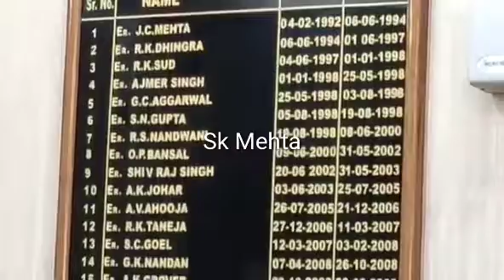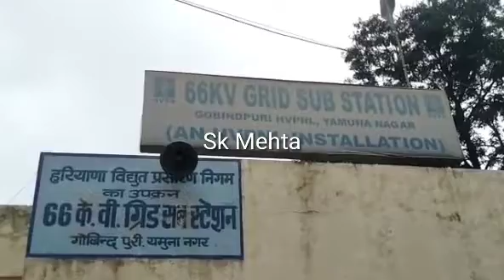तीन एक्सईएन सहित आठ पर 50 करोड़ के फर्जीवाड़ा का आरोप, दो गिरफ्तार,एक कोर्ट की शरण मे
हरियाणा बिजली वितरण निगम में 50 करोड़ के फर्जीवाड़ा मे एक और एक्सईएन कुलवंत सिंह को गिरफ्तार कर लिया गया है

ऑडिट रिपोर्ट मे अभी तक 50 करोड़ का फर्जीवाड़ा  पता चला है।जैसे-जैसे आडिट चल रहा है। फर्जीवाड़े की रकम बढ़ती जा रही है।  इस दौरान तैनात रहे एक्सईएन से लेकर कई अधिकारियो  की इसमें मिलीभगत मिली है। इस मामले में एक कार्यकारी अभियंता कि पहले ही गिरफ्तारी हो चुकी है जबकि कुलवंत सिंह नामक कार्यकारी अभियंता को आज गिरफ्तार करके पानीपत पुलिस अपने साथ ले गई। इसके अलावा इसी अवधि में कार्यरत रहे एक और कार्यकारी अभियंता जो सेवानिवृत्त हो चुके हैं अपनी अग्रिम जमानत का प्रयास कर रहे हैं।

 बिजली निगम के एसई राजेंद्र कुमार ने बताया कि जगाधरी डिवीजन में सेवानिवृत्त कर्मचारियों की राशि का फ्रॉड हुआ था। जिसमें सीआईए पानीपत में केस दर्ज है। इस मामले में एक्शन कुलवंत सिंह को पूछताछ के लिए पुलिस अपने साथ ले गई है। उन्होंने बताया कि अभी तक पूरी रिपोर्ट आनी है।

फर्जीवाड़ा पानीपत में दर्ज केस के बाद उजागर हुआ था। समालखा निवासी टैक्सी चालक के खाते में बिजली निगम के खाते से पैसे ट्रांसफर हुए थे। मामले की जांच के दौरान पानीपत की पुलिस ने सुबूत जुटाए थे और तत्कालीन एक्सईएन बिलासपुर नीरज सिंह, डिविजनल अकाउंटेंट योगेश लांबा को गिरफ्तार किया था।